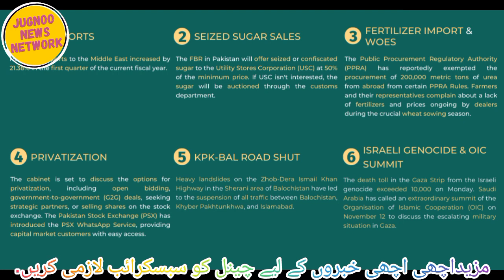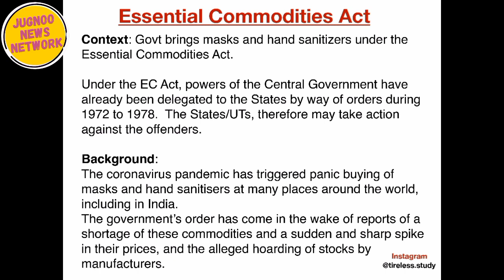Government's decision to sell sugar and other necessities caught during smuggling at 50%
Hello Viewers
and Weather.

حکومت کا ذخیرہ اندوزی اور اسمگلنگ کے دوران پکڑی گئی چینی اور دیگر اشیائے ضروریات 50 فیصد پر فروخت کرنے کا فیصلہ

Capital Talk
Capital Talk Geo News
Capital Talk Hamid Mir
Hamid Mir
inflation in pakistan
election 2023
imran khan attock jail
facilities by the government
bbc
bbc news
breaking news
us news
Dunya News
sugar price
increase in sugar price
sugar prices
sugar price news
sugar price in pakistan
today sugar price in pakistan
sugar price in pakistan today
Dawn News live
Dawn
Auction Of Confiscated Sugar In Karachi
Breaking news Pakistan
election
Contraband Sugar
wheat smuggling

Pakistan
Jaranwala
Neo News
Dunya News
Lahore Rang
UrduPoint.com
ARY News
BBC News اردو
92 News HD
Express News
City 42
live news
pakistan cricket news today
hindi news
top news
samaa news live
pakistan army
Samaanews
Imran khan
Live News Update
SAMAA News Channel
live news today
news live
latest news live
Headlines
Live Stream 24/7
Breaking
News Channel
Pakistan Latest news 24/7
supreme court
live headlines
latest pakistan news live
imran khan arrest live
asim munir
imf
inflation
dollar rate
imran khan peshi
latest news today
imf pakistan news
pdm live
karachi street crime
bbc news
world news
world
breaking news
BOL TV
BOL News Live
BOL News
BOL Live
BOL Channel
BOL News Channel
ARY News Live
ARY News
Geo News
Israel Conflict
Palestine
Palestine Latest Updates
Israel Gaza
Israel
Hamas Israel
pakistan next matches in world cup 2023
pakistan cricket highlights
pakistan cricket
pak army
army chief